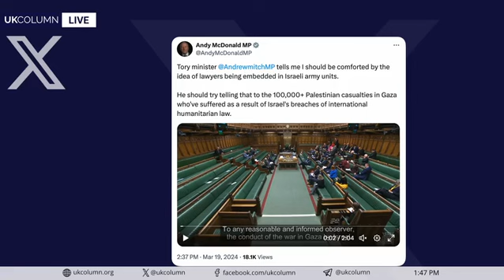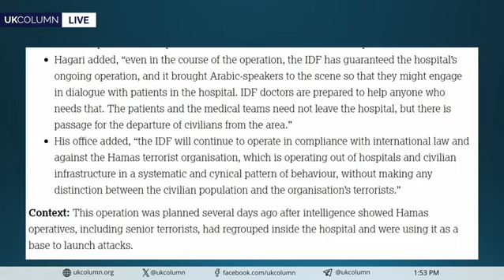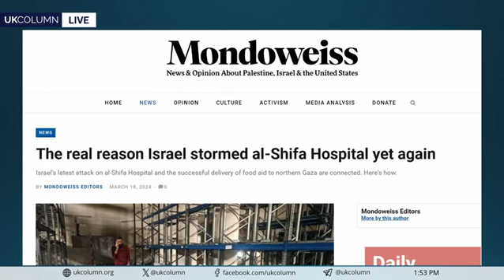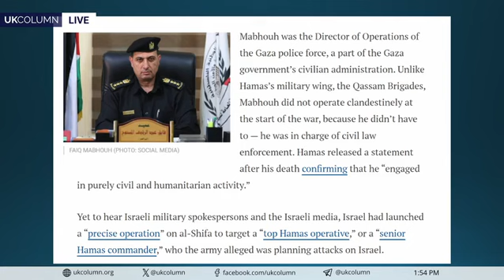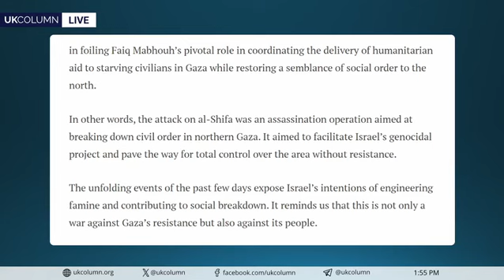Channeling the Zionist genocidal forces in Gaza - Al Shifa Hospital under attack again.